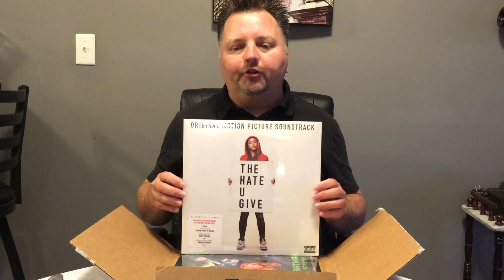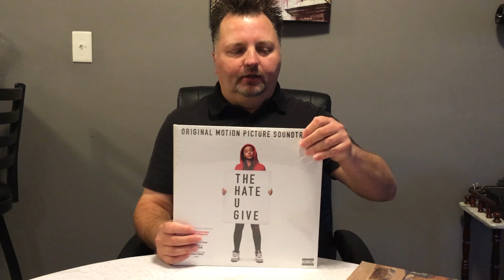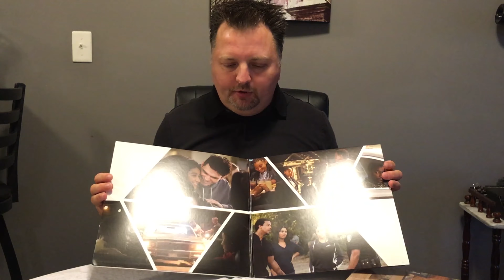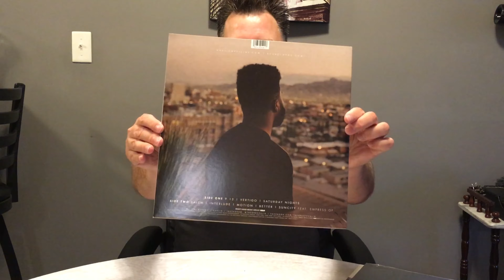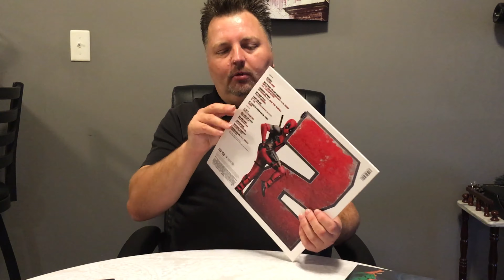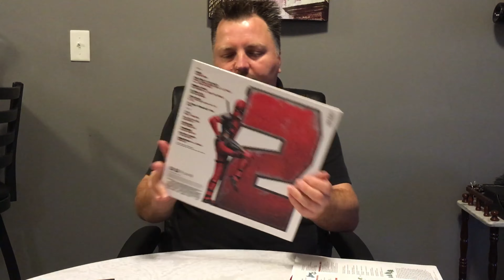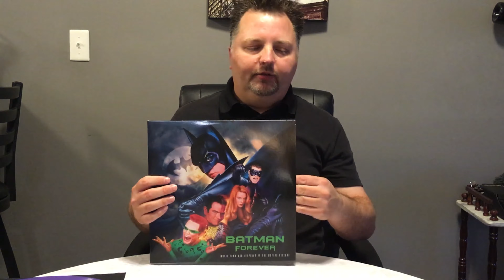The World's Biggest Record Store? Vinyl Haul (4K) Urban Outfitters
Check out this vinyl haul from the world's biggest record store. Second only to Amazon, Urban Outfitters is the largest retailer of vinyl records in the world.

Batman Forever (Soundtrack)
Various Artists

Deadpool 2 (Soundtrack)
Various Artists

The Hate You Give (Soundtrack)
Various Artists

Ye
Kanye West

Suncity EP
Khalid

Become a member and gain access to special perks like loyalty badges and exclusive emotes to use in live chats, plus a monthly members-only live stream.